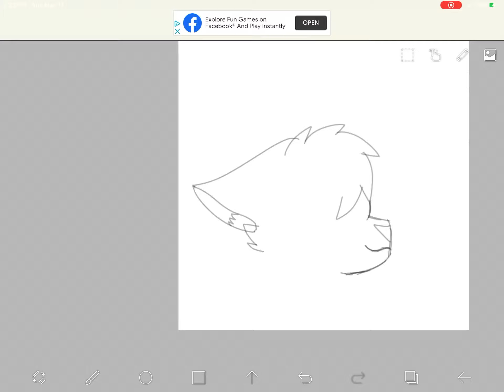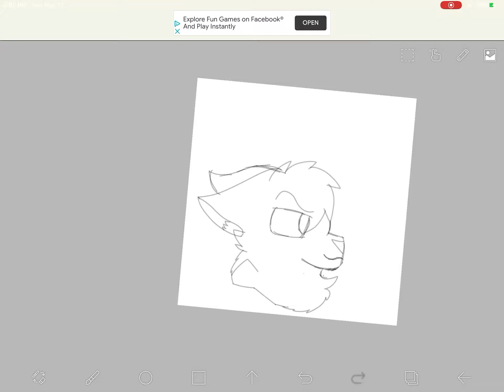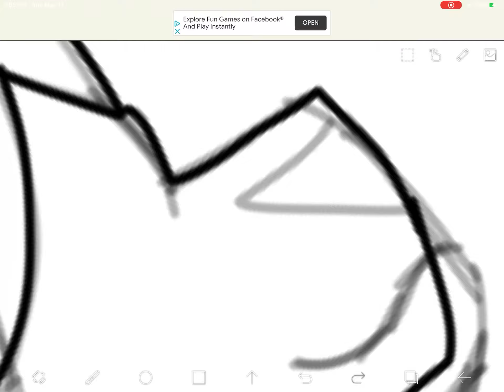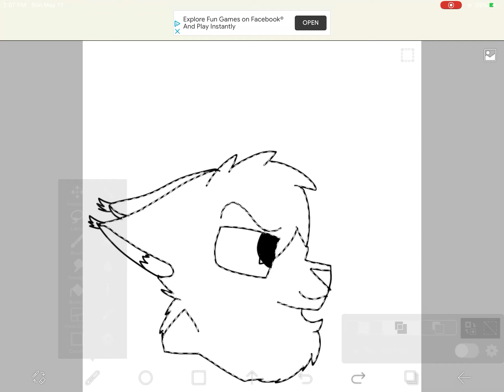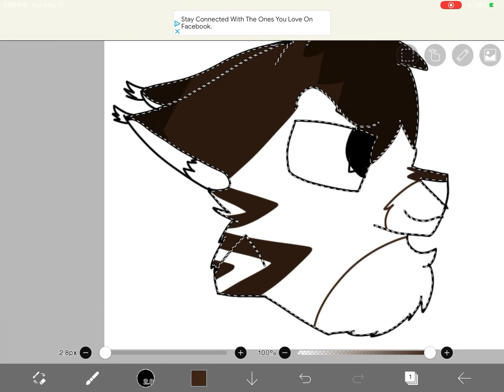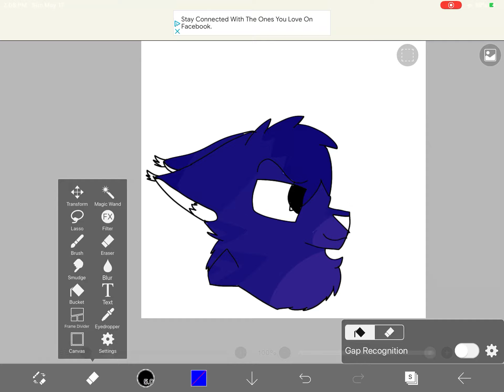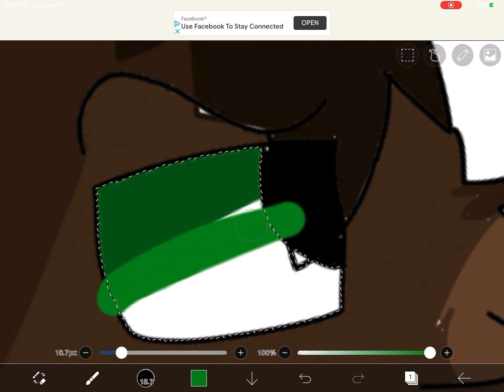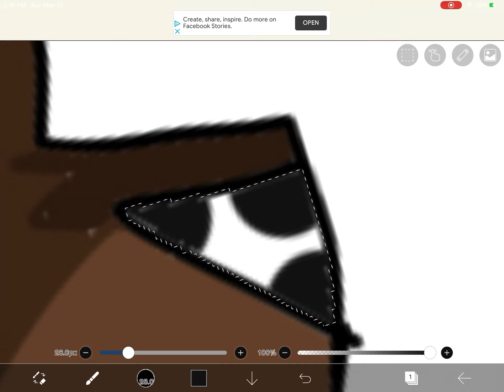How I draw and this is my oc barkstorm